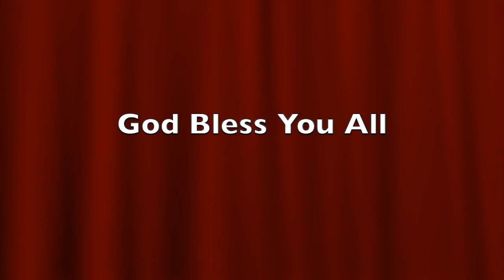Branham Reunion 8 8 92 Misc Pictures HD 720p